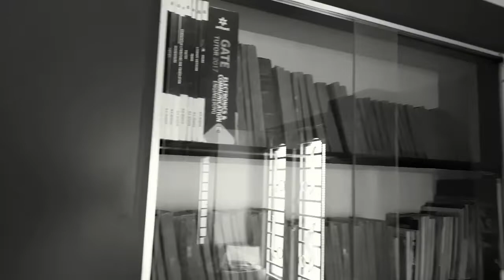புத்தக வாசிப்பு பழக்கத்தை ஏற்படுத்திக் கொள்வது எப்படி | வாசிப்பின் முக்கியத்துவம் | வாசிப்பை நேசி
புத்தக வாசிப்பு பழக்கத்தை ஏற்படுத்திக் கொள்வது பற்றியும், வாசிப்பின் முக்கியத்துவம் பற்றியும்  இலக்கியச் செல்வன் ராம. ஆதிமூலம் அவர்களுடன் ஓர் சந்திப்பு.